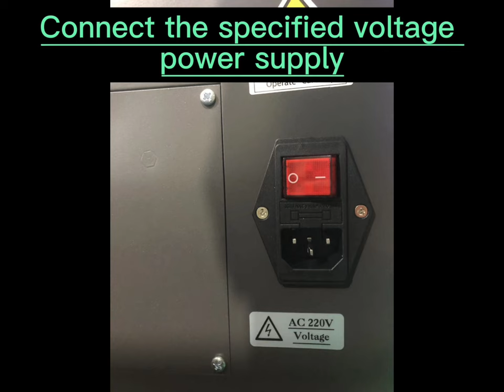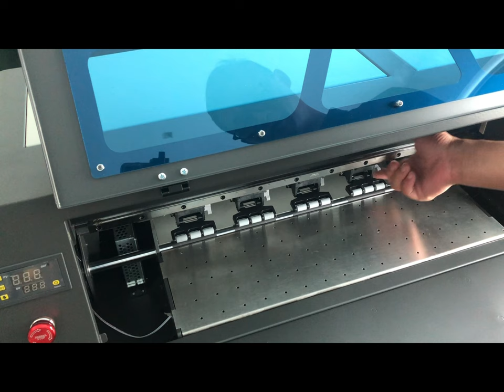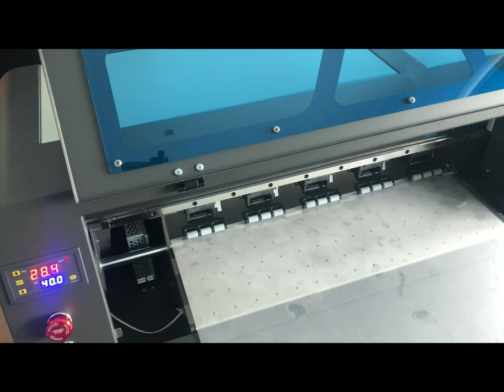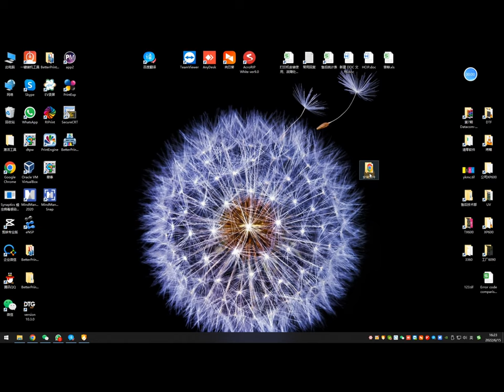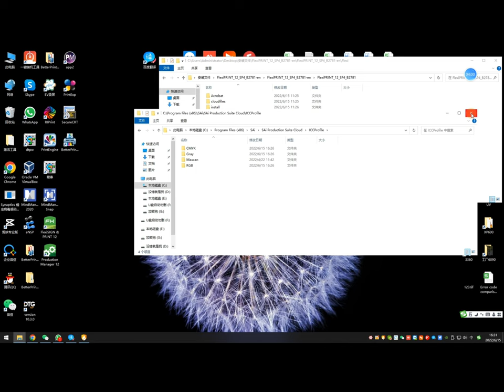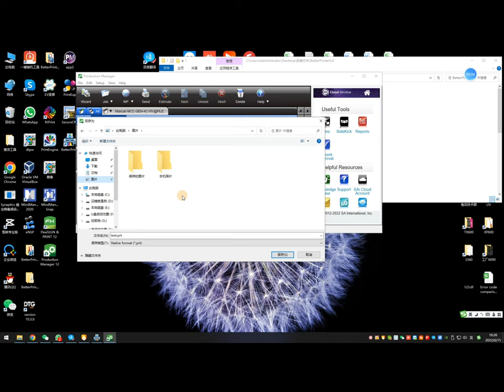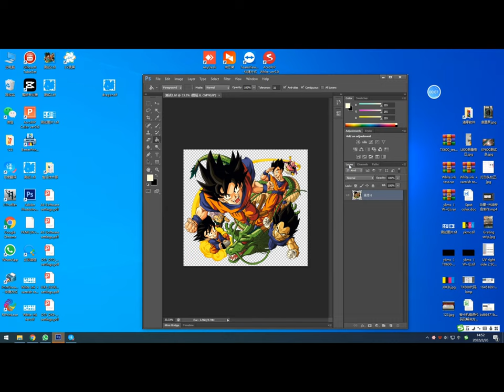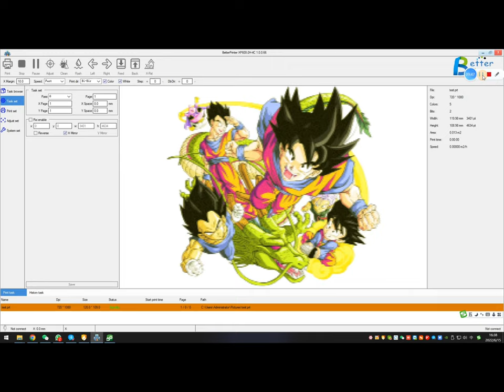t shirt business XP600 DTF installation video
uv printer
UV Printed
T-Shirt Printer
3D Multifunction Printer
Flower Printer
Edible Food Printer
Ceramic Printer
CD&Card Printer
UV Coating Machine
Multifunction Printer
Consumables & Parts